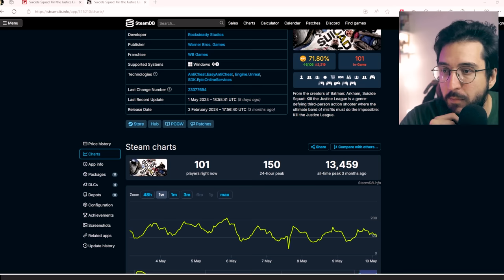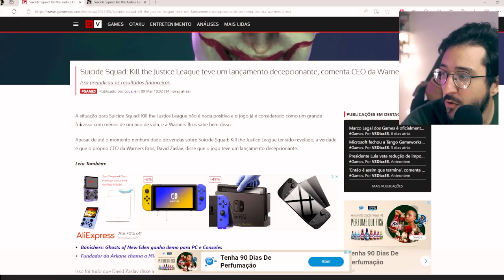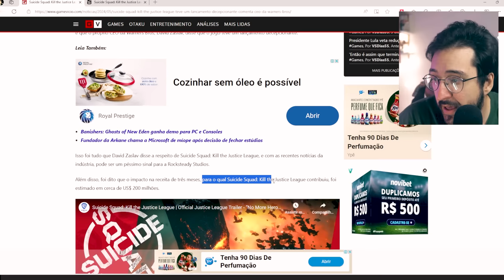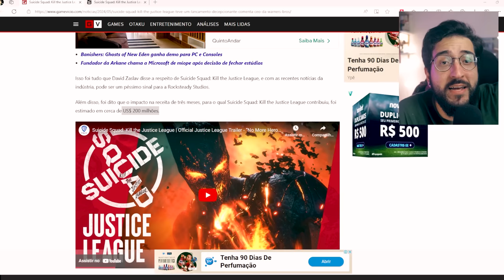Esse foi o VALOR que o jogo do Esquadrão Suicida GASTOU e jogou fora!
Jogo do esquadrao nao se pagou

➤ PSN: hadessama94